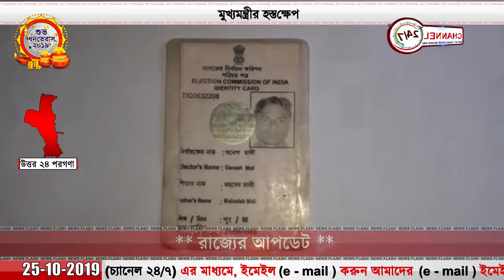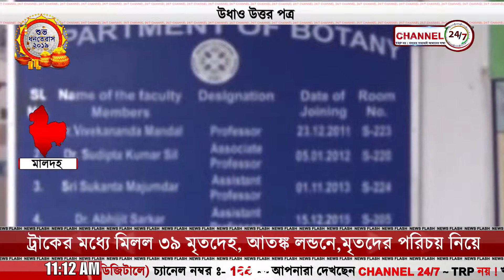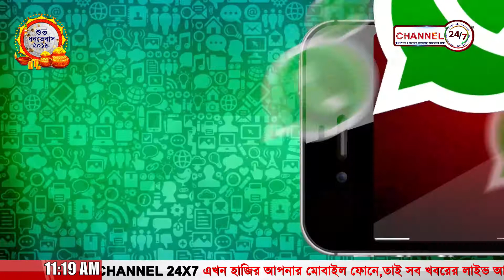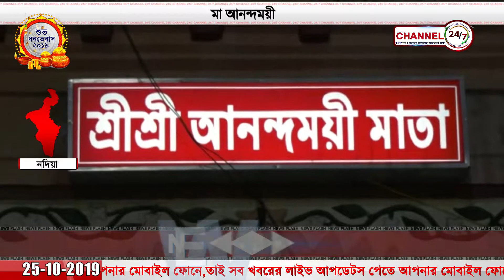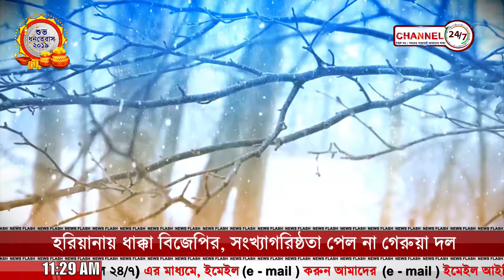মর্নিং নিউজ @২৫অক্টোবর ২০১৯